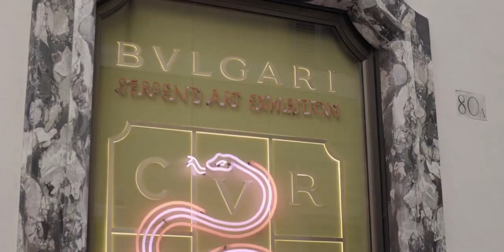Bulgari Serpenti - The Story Behind One of the Most Iconic Ladies Watches Ever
While nowadays the Octo is the main topic of discussion when it comes to Bulgari, there is another watch, a watch with an immense historical background, a watch that is THE emblematic piece of the Roma-based brand and a watch with a design that is a true work of art: you name it, the Bulgari Serpenti.
In this in-depth video, we wanted to revisit what certainly is one of the most iconic ladies watches (if not the most) ever created. However, since we, at MONOCHROME, are not ladies' watches specialists, we asked former TV-host and Italian actress Giorgia Surina to help in our quest to understand what makes the Bulgari Serpenti such an emblematic piece.